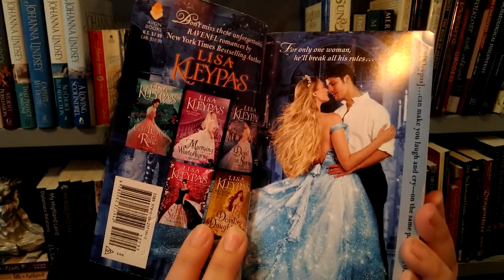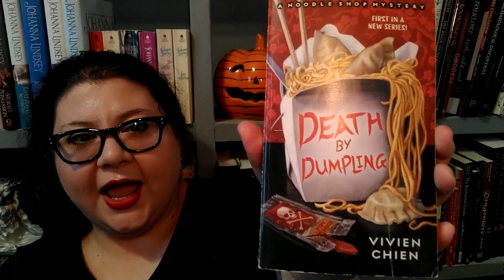Shoes! Book Review.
Shoes! I swear I won't tell anyone...immediately tells best friend. Book Review.

Chasing Cassandra (The Ravenel Book 6) by Lisa Kleypas 5-Stars.
           -Ravenel Series over all 4-Stars.

Death by Dumpling (A Noodle Shop Mystery Book 1) by Vivien Chien 3-Stars.